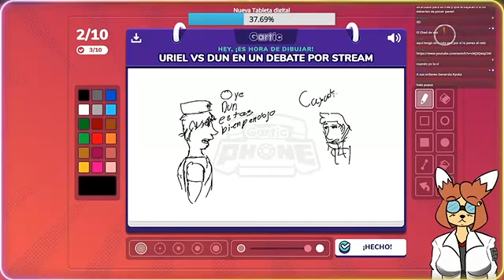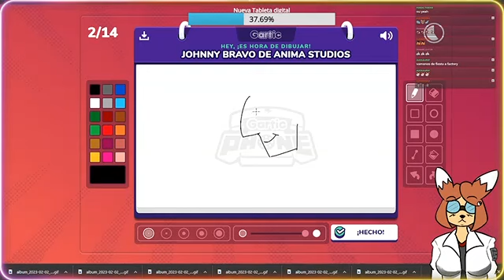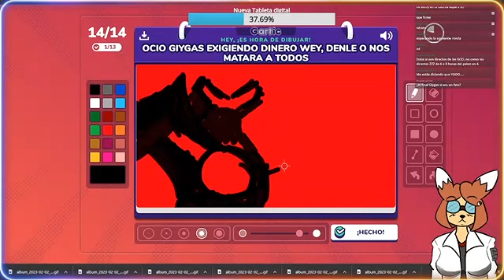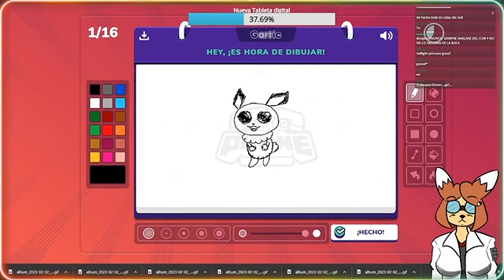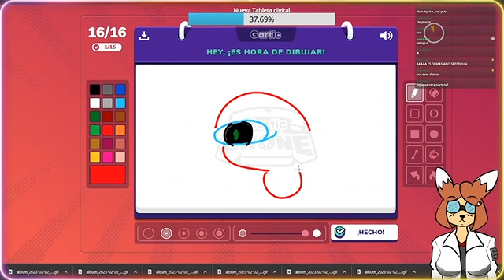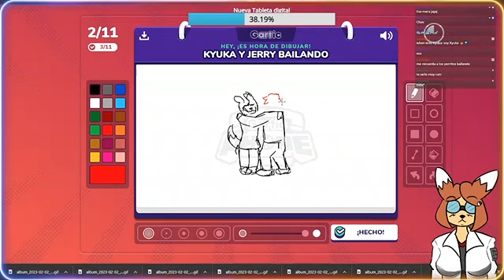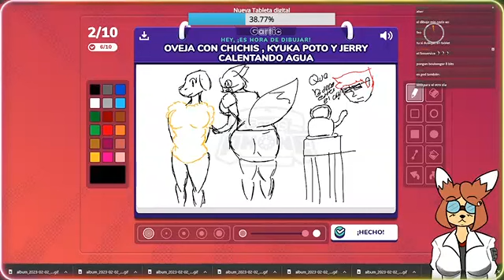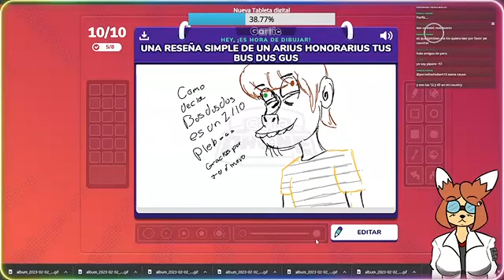Kyuka Fox 🦊 juega al Gartic Phone.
Parte 6.